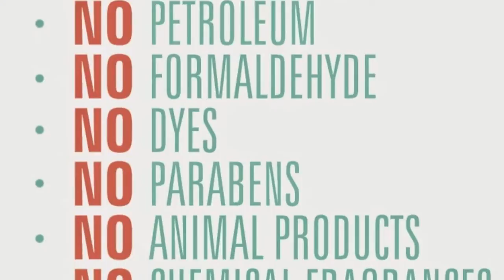My Home Movie